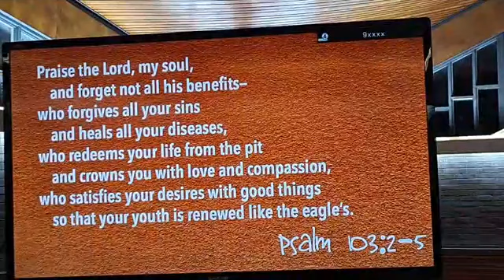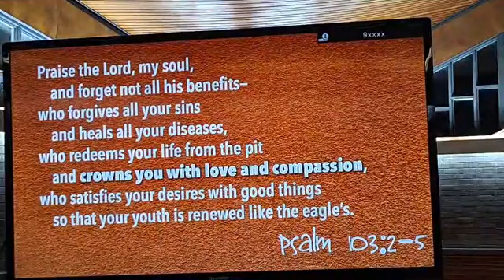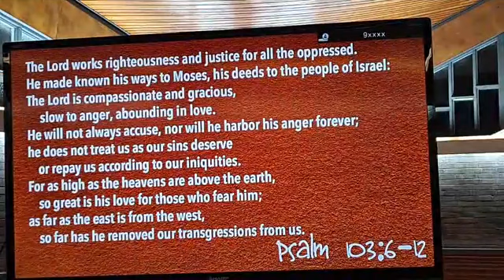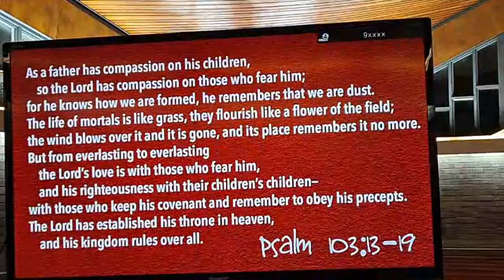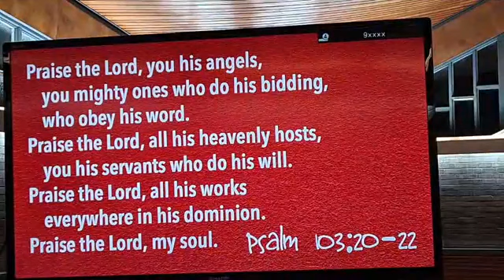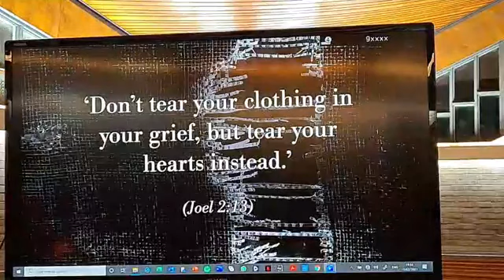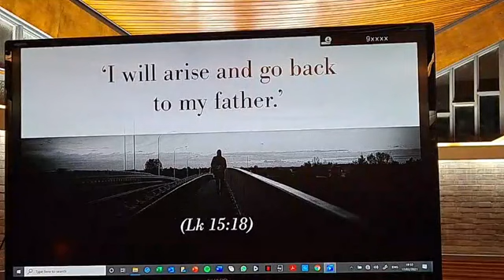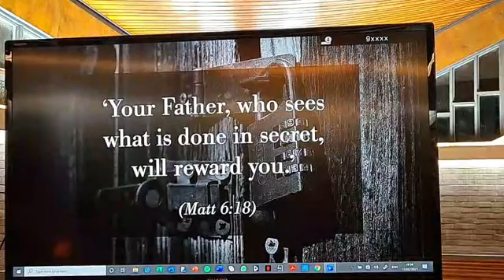BPC Ash Wednesday 2021